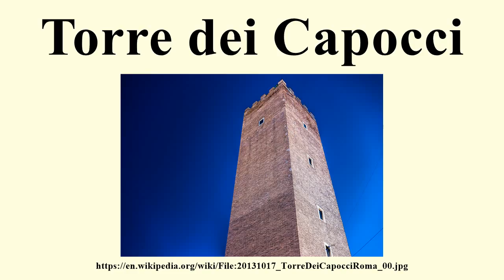Torre dei Capocci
Image-Copyright-Info
Author-Info:   5houston

Image-Copyright-Info